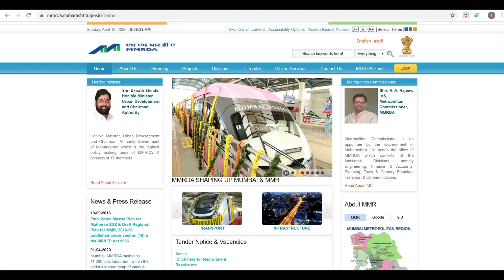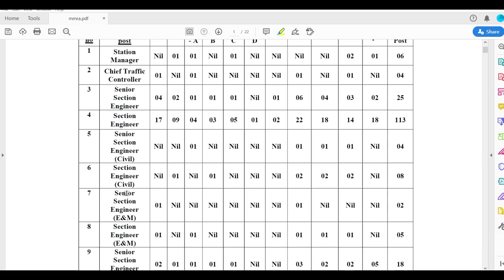215 Vacancies | Maha Mumbai Metro Operation Corporation Limited | Last Date Extended